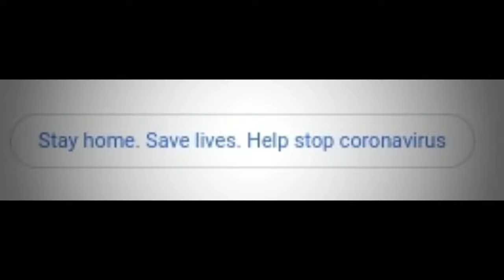Dodo hates kinemaster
we use kinemaster to edit videos
but Dodo hates it
it's the videos we make.